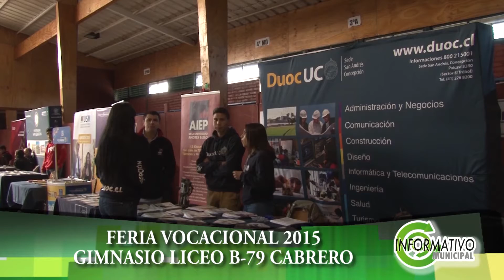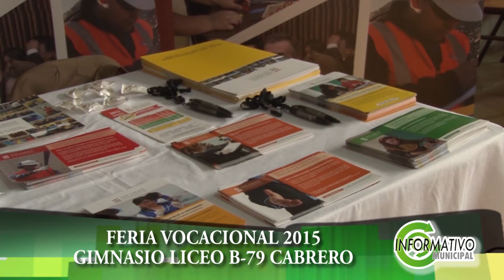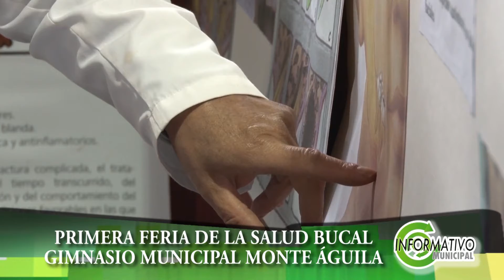INFORMATIVO MUNICIPAL 27 DE SEPTIEMBRE 2015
Conducción:Claudio Ramirez.
Invitado: Alcalde Mario Gierke Quevedo.
Penalistas :Jose Figueroa Moreno
Fabiola Palma Jefa de Aseo y Ornato
Dirección:Carlos Monjes
Cámaras:Cristian Muñoz-Claudio Cerda-Gonzalo Orellana
Sonido:Pablo Huaquimil
Información Periodística:Luis Opazo